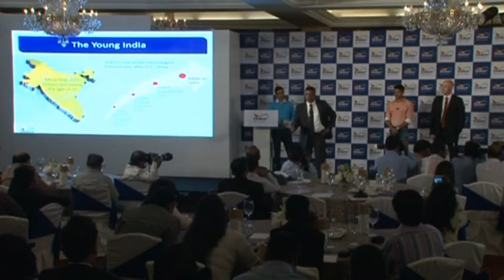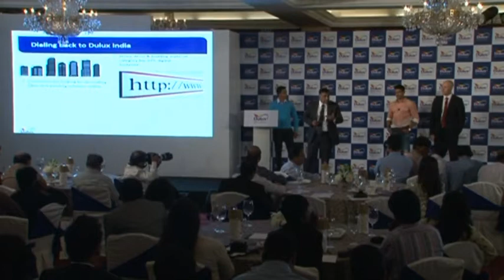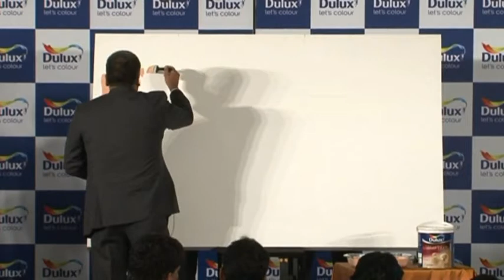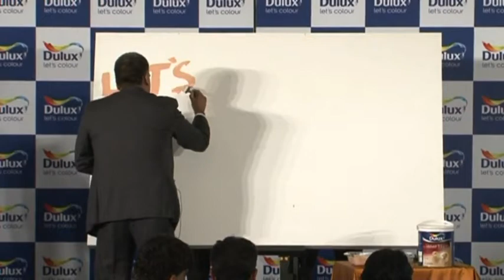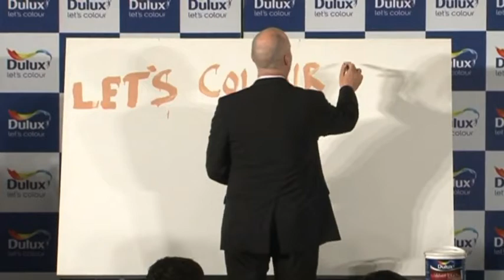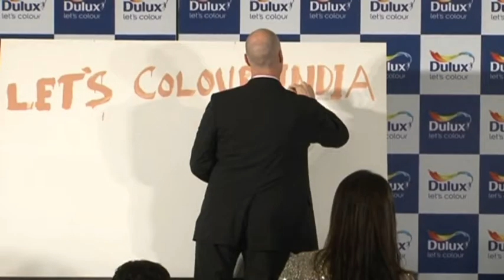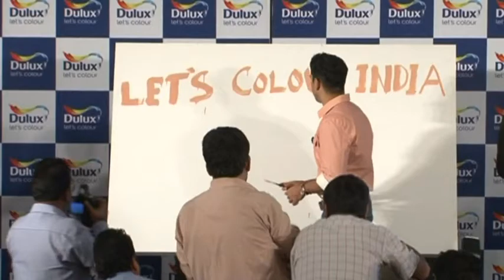Dulux Visualizer App Launch